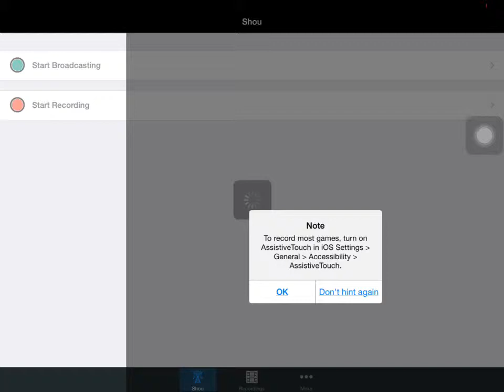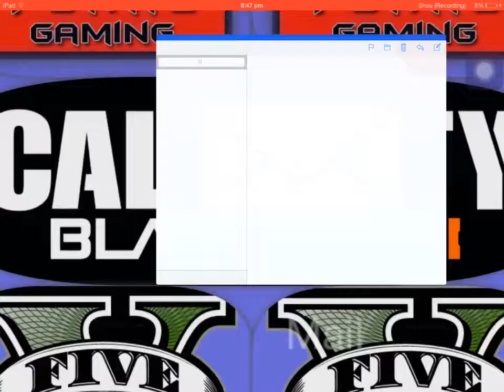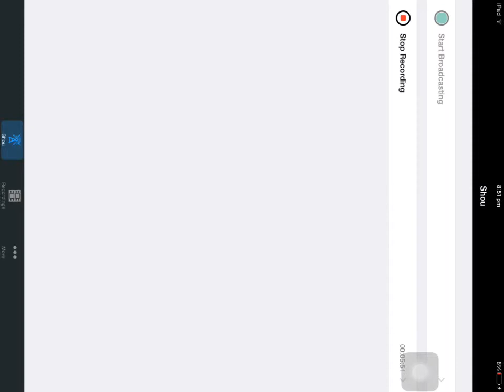FNAF1 funny freak out